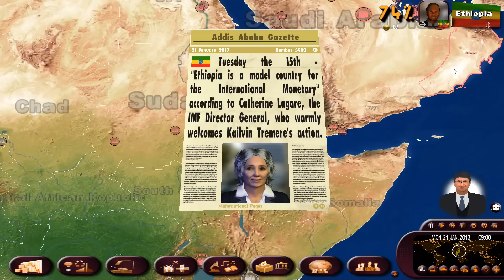Masters of the World - Ethiopia: Part 1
Masters of the World: Geopolitical Simulator 3 is a super hardcore simulation game released in 2013 where you take control of any country. In this case I have picked Ethiopia. A real challenge to be sure!